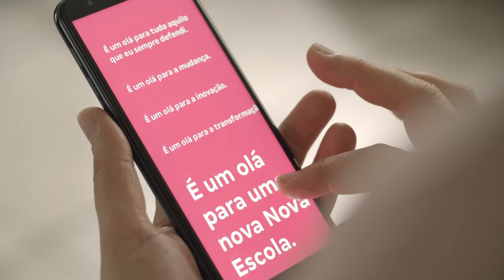A Nova Escola se transformou! - Veja os bastidores da história dessa transformação!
A Nova Escola se transformou para continuar ao seu lado.
A revista impressa chegou ao fim,
Mas a nossa história não termina por aqui.

Acompanhe a nossa transformação e os bastidores dessa história!